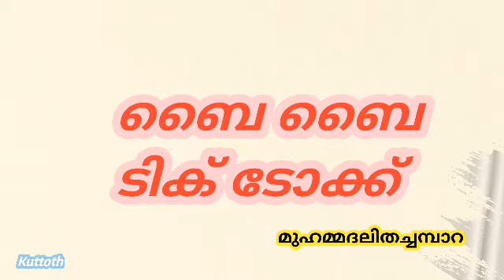ബൈ ബൈ ടിക് ടോക്ക്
പ്ര ഭാ ത ചി ന്ത ക ൾ